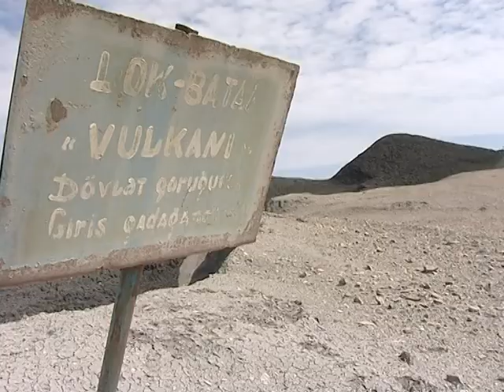20 sentyabr vulkann